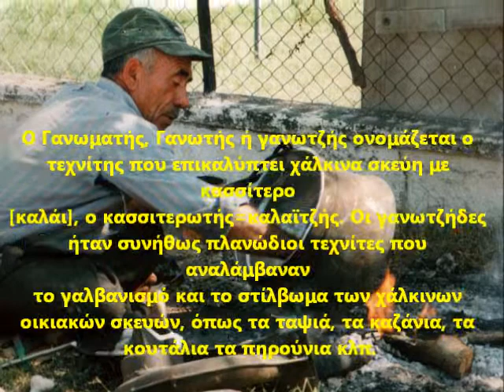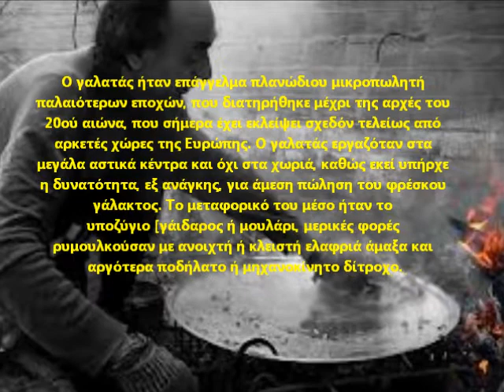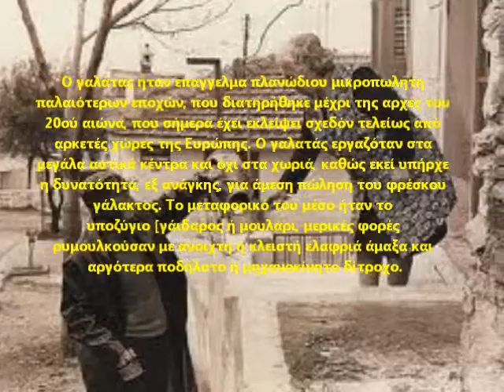Επαγγέλματα του παρελθόντος και του μέλλοντος.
"Επαγγέλματα του παρελθόντος και του μέλλοντος.Παραδοσιακά επαγγέλματα που κινδυνεύουν να χαθούν". Μια ερευνητική εργασία των μαθητών της Α΄ Λυκείου του σχολείου μας.